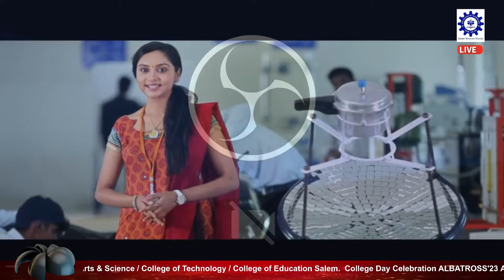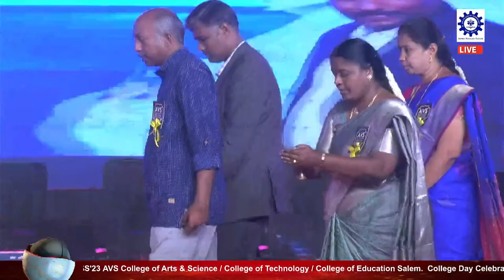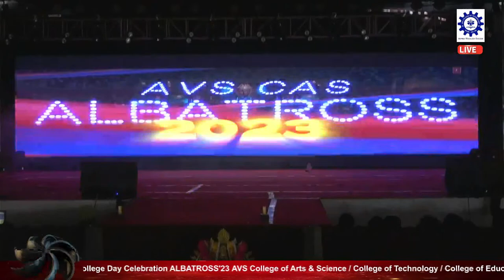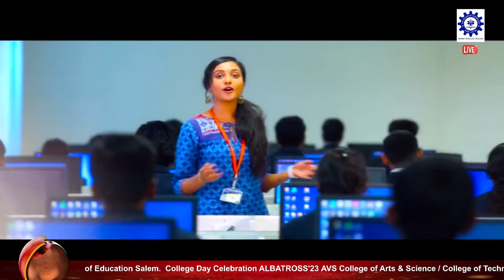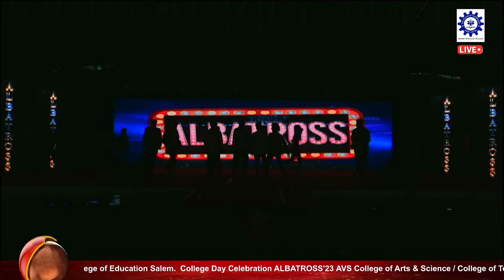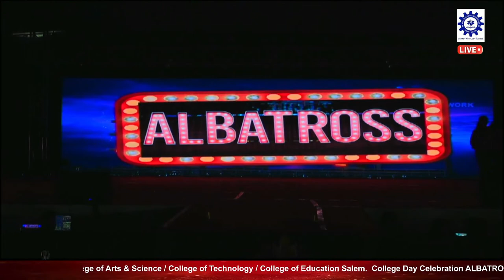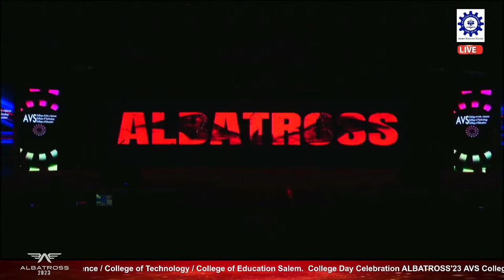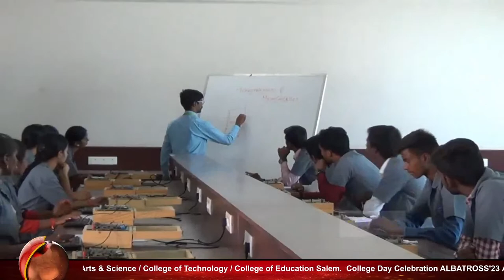College Day Celebration ALBATROSS'23 Live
AVS College of Arts & Science / College of Technology / College of Education Salem.  l